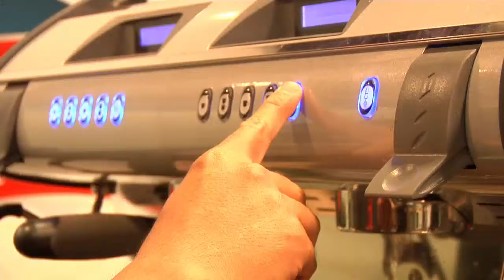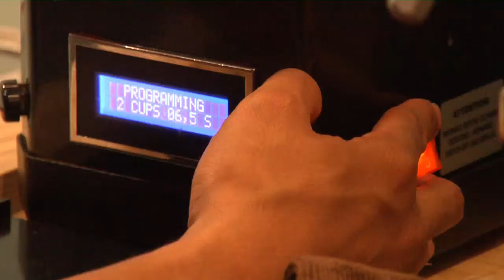BERITASATU JURNAL EKSTRA SEORANG BARISTA.mp4